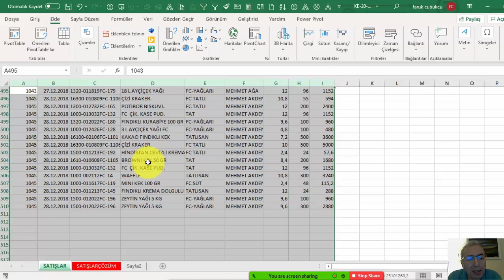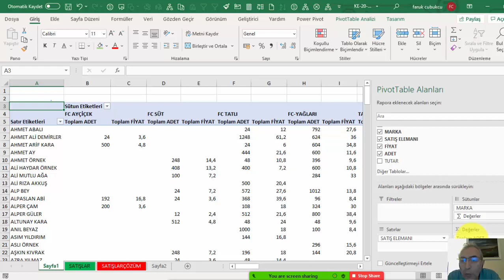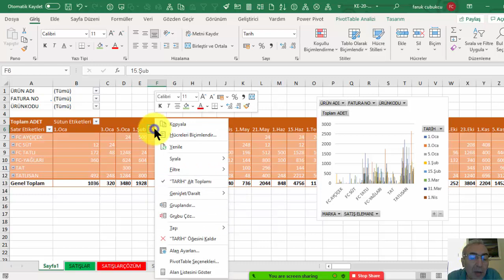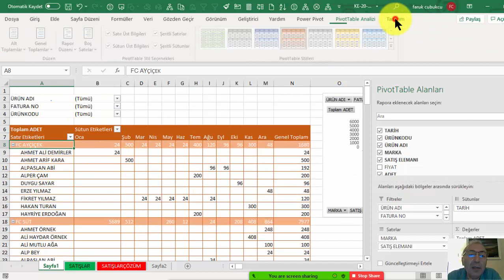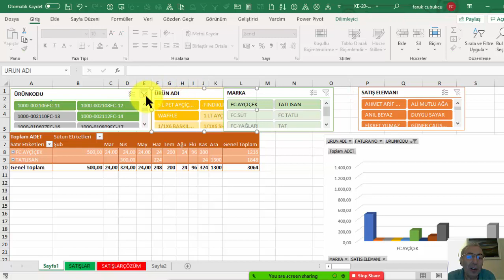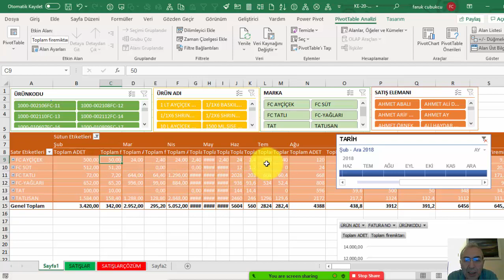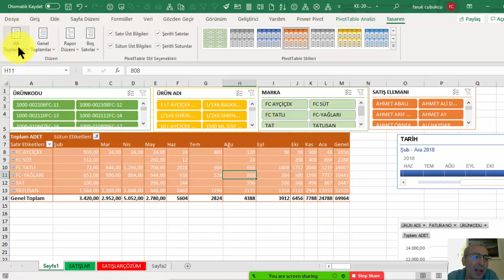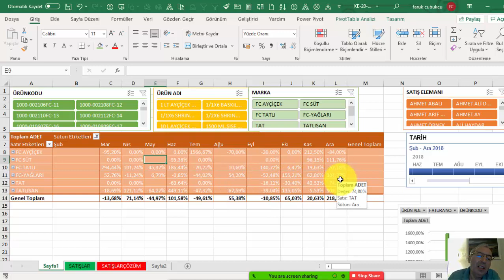Excel Pivot Tablo - CANLI DERS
Excel pivot tablo
CANLI DERS KAYDI
Pivot tablolar; satışlar, siparişler gibi verileri gruplamayı, alt toplamlarını almayı ve filtreleme işlemleri yapmayı sağlayan önemli bir veri analizi aracıdır. Bu işlemler “özetleme” olarak da anılır. Özetlemenin yanı sıra verilerin kolayca filtrelenmesi ve sorgulaması da sağlanır.

Pivot tablo oluşturmak için veri alanı seçilir.
Ekle (Insert) sekmesindeki Pivot Tablo düğmesini tıklayın.
Ardından kaynak veri tablosunun alanı ve Pivot tablonun oluşturulacağı yer belirlenir. Bu seçenekler yeni çalışma sayfası (new worksheet) ya da mevcut (existing) sayfadır.
Ardından Pivot tablonun tasarlanacağı ekran görüntülenir. Bu ekranda kaynak verinin sütün başlıkları birer alan olarak listelenir.
Daha öncede değişik şekiller aracılığıyla açıkladığımız gibi, bu aşamada istediğimiz Pivot tablonun satır (row), sütun (column) ve veri (data) alanları seçilir.
Bu aşamada Pivot tablo oluşur.
Yapılacak seçim işlemi tümüyle ihtiyacımızı karşılayacak olan Pivot tablo için gerekenler olmalıdır. Örneğin bize satış elemanı, marka ve tutar alanlarının toplamı gerekiyorsa bu alanlar seçilir. Değerler (Values) alanına genellikle miktar, tutar gibi sayısal veriler sürüklenir.